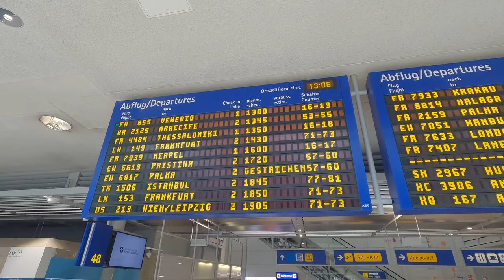Ich muss tauchen lernen! | Coral Castle - Teil 2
In diesem Video nehme ich euch auf meine bisher längste Reise mit. 24 Stunden fliege ich auf die andere Seite des Erdballs nach Nusa Penida (Indonesien), um meinem Sohn bei seinem sehr ambitionierten Korallenriff-Restaurationsprojekt zu helfen. Alleine mit diesen Flügen überziehe ich mein CO2 Budget so gnadenlos, so dass ich die nächsten 10 Jahre nur noch wandern dürfte. Aber Raffael beruhigt mich, das neue Riff wird einen enormen Beitrag bei der Speicherung von CO2 leisten. Das beruhigt mein Gewissen zumindest ein wenig. Bei meinem ersten Freitauchgang sehe ich das Coral Castle zum ersten Mal mit den eigenen Augen. In circa fünf Metern Tiefe, stehen die beeindruckenden Stahlgestelle, die Raffael zusammen mit seinem Team von den Coral.Cousins zusammengeschweisst und dort verankert haben. Zum Teil sind schon erste Korallen aufgebunden und beginnen dort festzuwachsen.
Um wirklich effektiv an der Restauration des Korallenriffs mitarbeiten zu können, muss ich allerdings zuerst einen Tauchkurs machen. Ich starte also gleich mit meiner ersten Pool-Einheit mit meinem Tauchlerer Inri im Pool der Tauchschule Warnakali.

Wer mehr über das Projekt von Raffael erfahren möchte, dem empfehle ich den ersten Teil der Videoserie anzuschauen.

Wenn dir meine Videos gefallen und du mich gerne unterstützen möchtest:

AMAZON WUNSCHLISTE